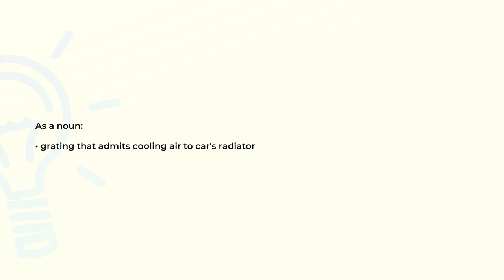What is the meaning of the word GRILLE?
Definition and spelling of the word GRILLE.

(00:00) Intro
(00:06) As a noun
(00:14) Spelling

As a noun (00:06):
• grating that admits cooling air to car's radiator